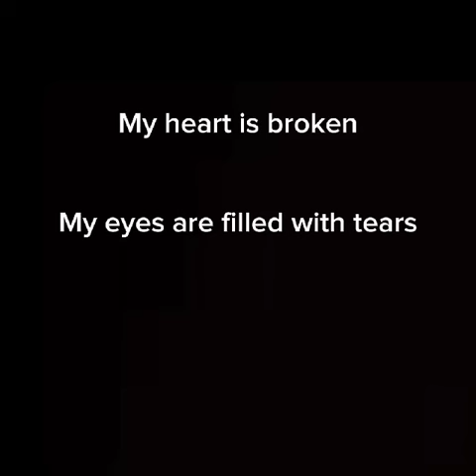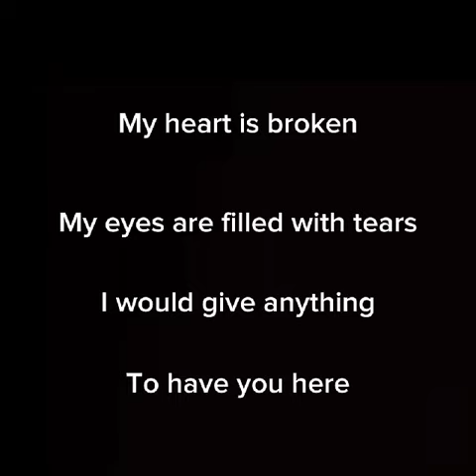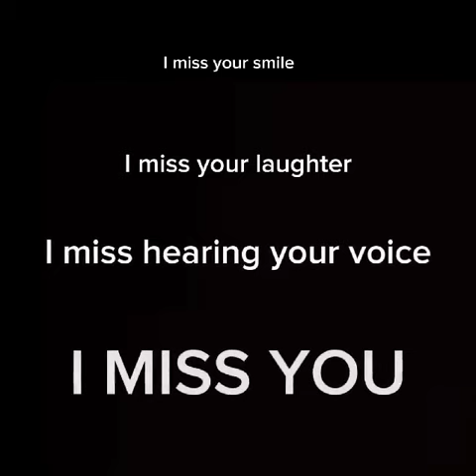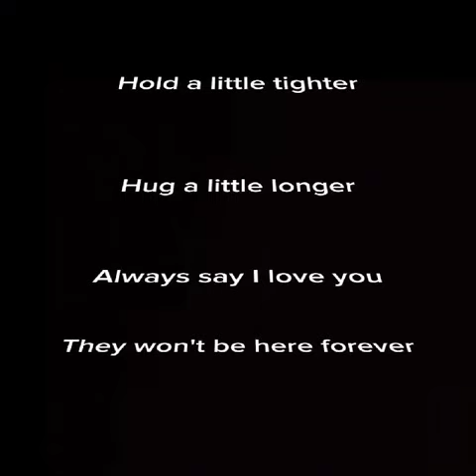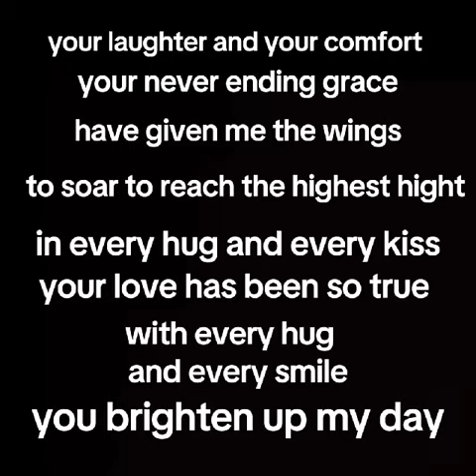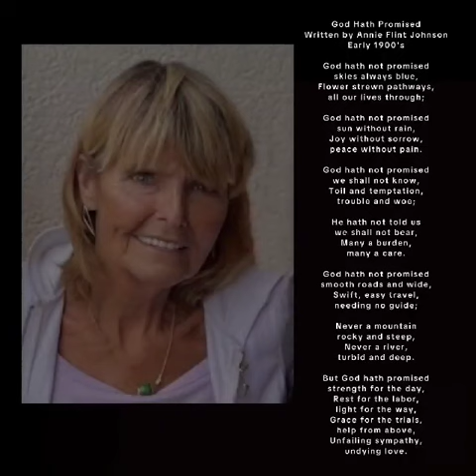Thank you to my dear friend . I miss my mother something terrible . If you have your mom hug her !